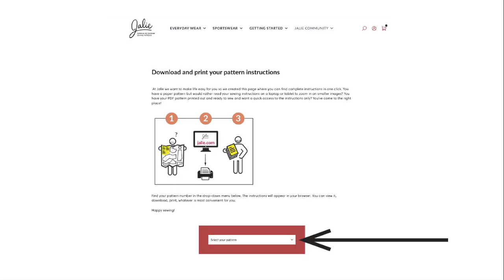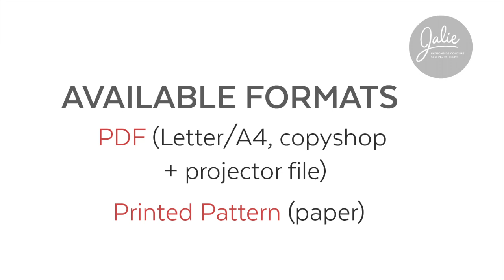How to sew modern jogger (Jalie Pattern 4238 ZOOM)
This sewing tutorial is a video version of the written instructions. We walk you through each step of the construction. Learn how to make the Zoom jogger with this detailed video.

Sewing pattern used:
Zoom (4238) by Jalie - size I (5) used in the tutorial
The sewing pattern includes sizes for kids, teens, and adults (up to 168 cm / 66'' hips).

00:00 - Introduction
00:25 - The pattern pieces
00:36 - Band prepping
02:53 - Pockets
05:01 - Sides
07:51 - Back
11:07 - Inseam
11:22 - Waist & elastic
12:44 - Ankle cuffs
13:23 - Finishing
14:28 - Where to find the Zoom sewing pattern

For more information and to download free printable instructions for this project

Fabric used: French Terry Cotton/spandex